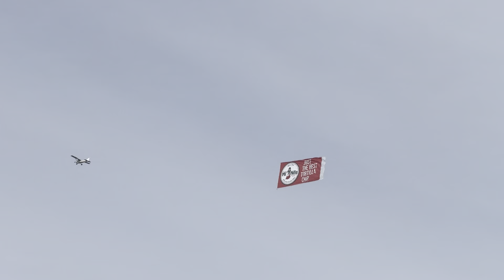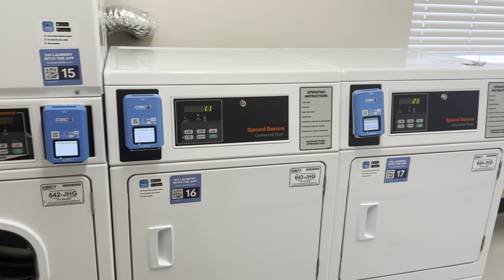Chinese log kese new year celibrate krte hai 🤩ચાઇનાવાળા કેવી રીતે નવુંવર્ષ ઉજવે છે🎁🎉🇺🇸